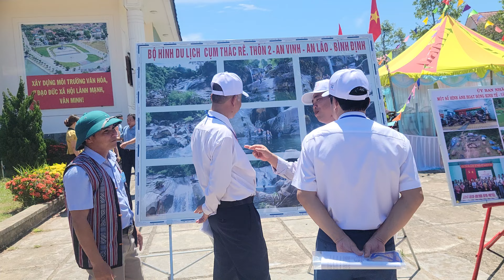Lễ Hội Văn Hóa - TT - Du lịch Huyện An Lão : Đơn vị xã An Vinh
lễ hội văn hóa, du lịch, cồng chiêng